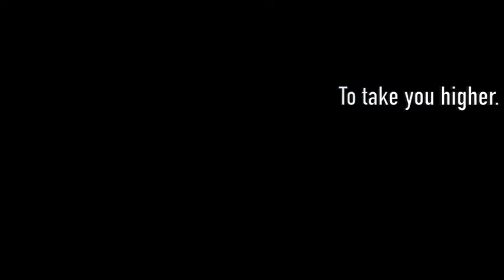" THIS IS YOUR TIME " - Dr Ebenezer Markwei